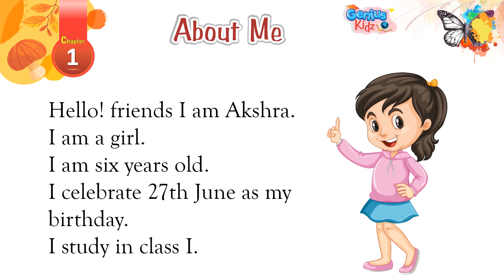1-About Me | Heritage-1 | Social Studies | Genius Kidz | School Learning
1-About Me
Heritage-1
Social Studies
Genius Kidz
School Learning